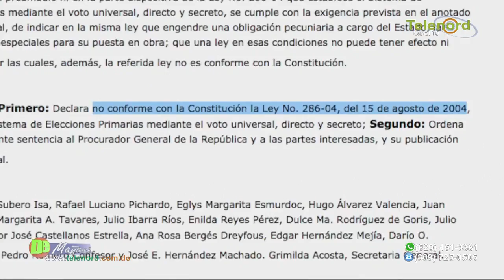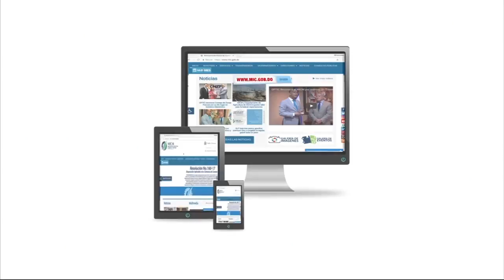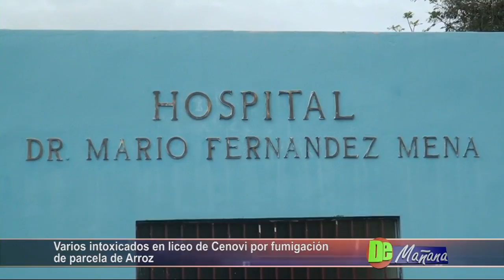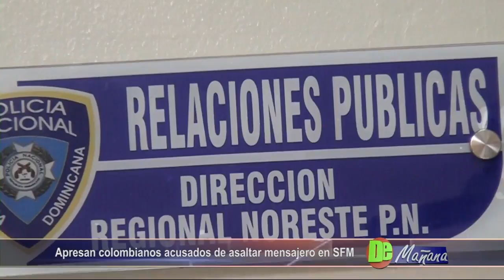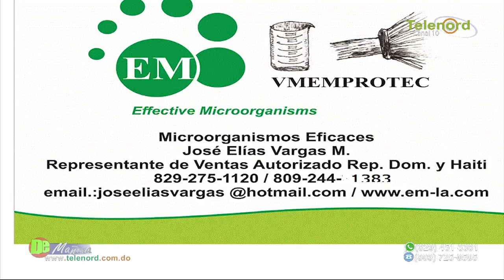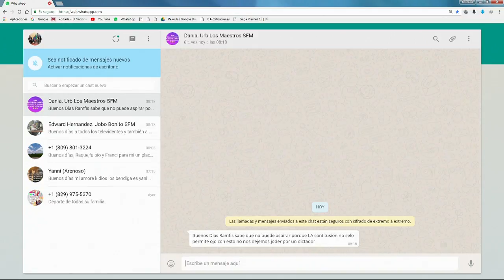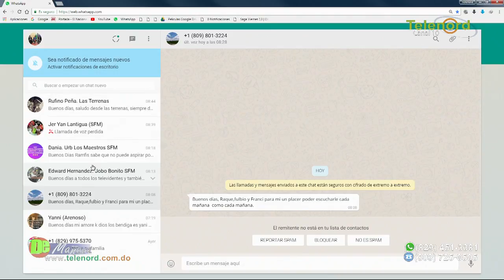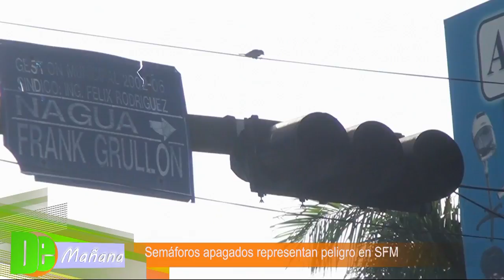DE MAÑANA 16/05/18